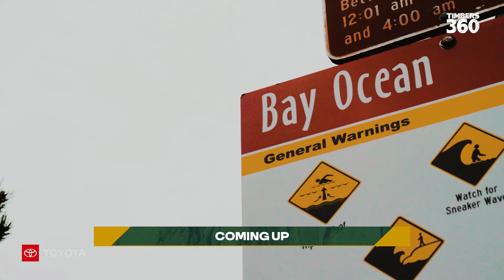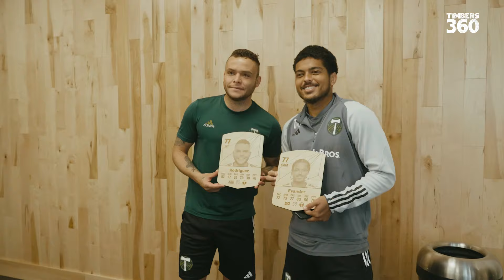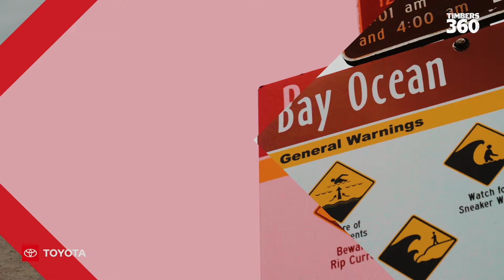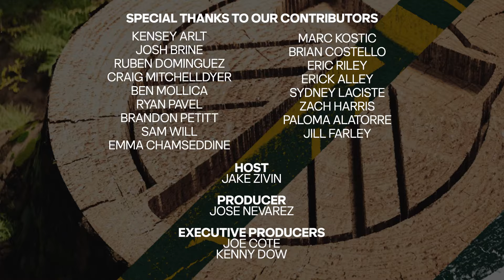Timbers 360 | A Timbers Weekly Round-up | September 20, 2024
On this week's Timbers 360, presented by @toyotausa, host Jake Zivin delivers all the best moments from the midweek win vs. LA Galaxy, recaps a special Stand Together Week, and introduces two Timbers on MLS' EA FC '25 best list. Also, hear from James Pantemis on his Pathway to the Rose City, and Timber Joey visits Bayocean, Ore., in the latest Let's Go Places.

00:00 - Introduction
00:51 - Recap: Blasting Past the Galaxy
03:23 - Reaction from Phil Neville, Maxime Crépeau, Evander
06:32 - Stand Together Week Highlights
09:09 - Green Day comes to Providence Park
09:43 - Two Timbers on MLS EA FC '25 Best List
11:33 - The Pathway: James Pantemis
14:11 - Let's Go Places: Down by the Bayocean
16:30 - Matchday Sizzle